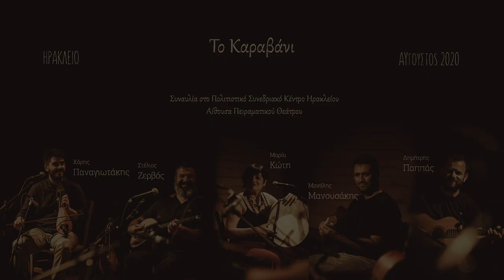Το Καραβάνι "Οι πολλαπλές εκδοχές της μουσικής Κρήτης" (Β Μέρος) / The Caravan (B Part)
Το καραβάνι είναι σχήμα που δραστηριοποιείται στην Κρήτη και την Αθήνα εδώ και τρία  χρόνια. Τέσσερις μουσικοί με ετερόκλητες καταβολές μα παρόμοιες αντιλήψεις, με κοινό τόπο αναφοράς και δράσης την Κρήτη, συμπορεύονται και συμπράττουν.  Σε αυτή τη μουσική παράσταση εκφράζουν την άποψη τους για τη ζωή και την τέχνη με κύριο μέσο το τραγούδι. Τέσσερις μεστές και ξεχωριστές φωνές που στη διαδρομή από τη λύρα στο μπουζούκι και από την κιθάρα στο λαούτο φωτίζουν μουσικούς τόπους, όπως η Κρήτη, η Θράκη, η Σμύρνη και ο Πειραιάς, εποχές όπως ο μεσοπόλεμος αλλά και η σύγχρονη εποχή που ζούμε.  Από τις εμπορικές πόλεις και τα λιμάνια στην  αγροκτηνοτροφική επαρχία, από την δωρικότητα των λαϊκών μαντιναδολόγων στον λυρισμό του Κορνάρου, από την εποχή των 78 στροφών στις πρωτότυπες συνθέσεις του σήμερα, το ταξίδι είναι πάντα αποκαλυπτικό και συναρπαστικό. Δίπλα σε αυτά παρουσιάζονται νέες δημιουργίες από την πρόσφατη δισκογραφία του Μανόλη και της Μαρίας. Μαζί τους στην κιθάρα ο Δημήτρης Παππάς.

Τραγούδια / Track List:
▶ 00:22  Μήλο μου και μανταρίνι (παραδοσιακό)
▶ 03:49  Από λίγο λίγο (παραδοσιακό)
▶ 07:49  Αλεξανδριανή φελάχα  (Στίχοι, μουσική: Δημήτρης Σέμσης)
▶ 13:17  Βαρκούλα (Στίχοι, μουσική: Μανώλης Χρυσαφάκης)
▶ 16:32 Πολυτεχνίτης (Στίχοι, μουσική: Μάρκος Βαμβακάρης)
▶ 19:36  Γίνομαι άνδρας (αγοροκοριτσάρα) (Στίχοι, μουσική: Παναγιώτης Τούντας)
▶  23:12  Ψηντρή Βασιλικιά μου (παραδοσιακό Κύπρου)
▶ 26:30  Ανδρονίκη (παραδοσιακό Κύπρου)
▶ 30:45  Ο Γάμος (Στίχοι, μουσική: Δημήτρης Αποστολάκης )
▶ 35:26  Εσωτερική επικαιρότητα (Στίχοι, μουσική: Δημήτρης Αποστολάκης )
▶ 38:19  Καμωματού (παραδοσιακό, διασκευή : Στέλιος Φουσταλιέρης)
▶ 42:34  Μανδραγόρας (Στίχοι, μουσική:  Γιώργος Ζήκας ) –  Μη μ’αποκαλείς τεμπέλη (Στίχοι: Μανόλης Ρασούλης, μουσική: Νίκος Ξυδάκης
▶ 49:03  Μη γυρίσεις πίσω (Στίχοι, μουσική: ΔημήτρηςΑποστολάκης)
▶ 54:04  Συνταγές    Μαγειρικής    (Στίχοι: ΔημήτρηςΑποστολάκης, μουσική: Δημήτρης Ζαχαριουδάκης - Γιώργος Μανωλάκης )

Η ηχογράφηση-βιντεοσκόπηση πραγματοποιήθηκε στις 24 Αυγούστου 2020, στο Πολιτιστικό Κέντρο Ηρακλείου, στην πειραματική σκηνή.

Ψηφιακό Φεστιβάλ "Τέχνη Καθ' Οδόν" 2020
Παραγωγή: Δήμος Ηρακλείου -Αντιδημαρχία Πολιτισμού
Αντιδήμαρχος: Αριστέα Τ. Πλεύρη
Πολιτιστική Διαχείριση: Μαριάννα Γιαλύτη
Ψηφιακή Πολιτιστική Διαχείριση: Κωνσταντίνα Χατζάκη
Διοικητική Οργάνωση: Τμήμα Πολιτισμού -  Εύη Μαρτιμιανάκη

“The Caravan” are a band that has been active in Crete and Athens for the past three years. Four musicians of different influences but similar perceptions, with Crete as the common place of reference and action, they journey and act together. In this performance they express their view on life and art with song as their main instrument. Four mature and unique voices that, on the way from the lyre to bouzouki and from the guitar to the lute, shed light on musical lands such as Crete, Joining them is Dimitris Pappas on the guitar.

Digital Festival "Street Art Festival"
Production: Municipality of Heraklion - Vice Mayor of Culture
Vice Mayor: Aristea T. Plevri
Cultural Management: Marianna Gialiti
Digital Cultural Management: Konstantina Chatzaki
Administrative Organization: Department of Culture - Evi Martimianaki